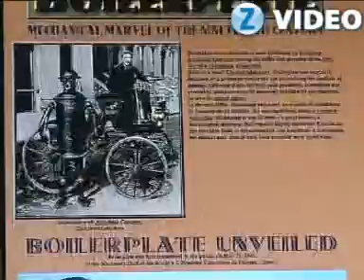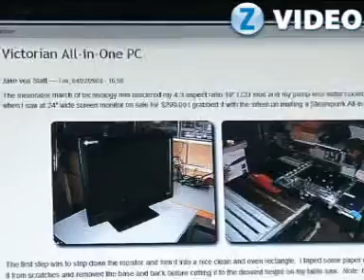ZParks video - dators 19.gadsimta ietērpā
Galda dators ar monitoru Viktorijas laikmeta ietērpā, peles vietā antīks mikroskops, tastatūra ar rakstāmmašīnas taustiņiem, bet RSS ziņas priekšā lasa Morzes iekārta... To ir jāredz!